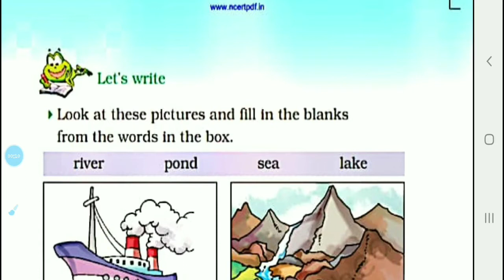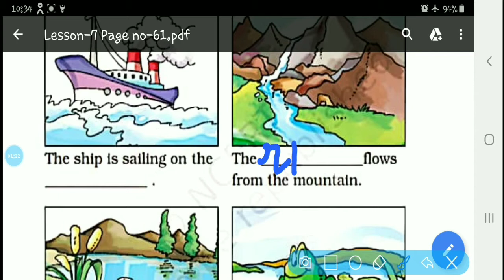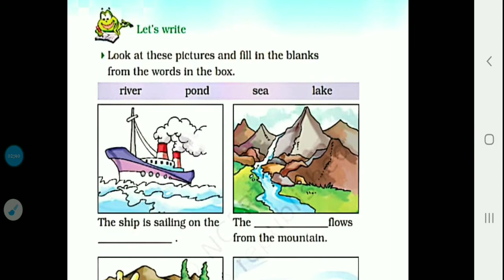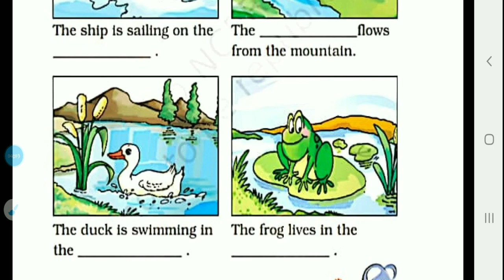Unit-4. Lesson-7 RAIN(Poem) Page no-61.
Class-2_English_Marigold.